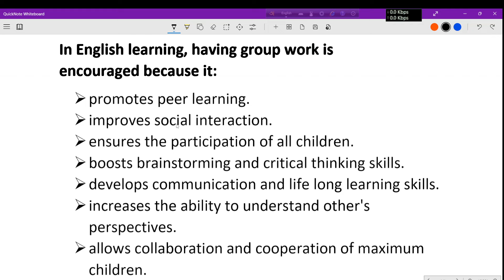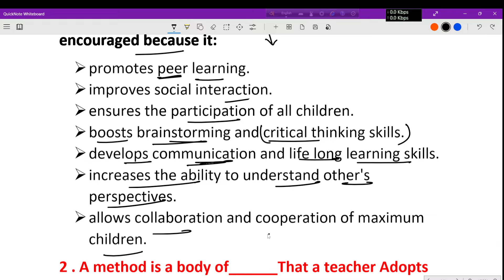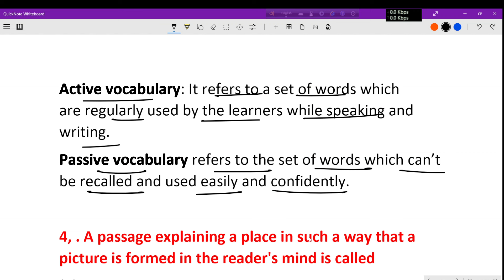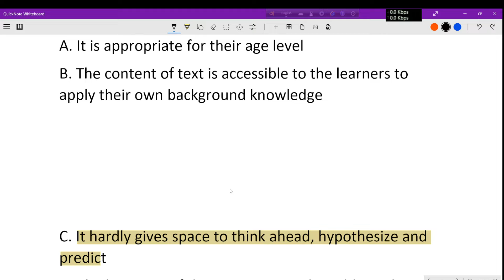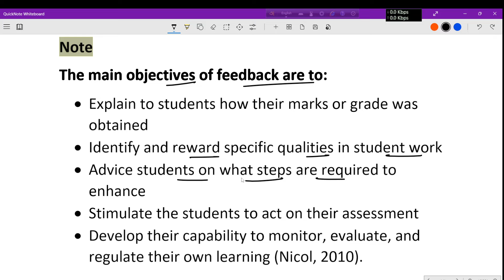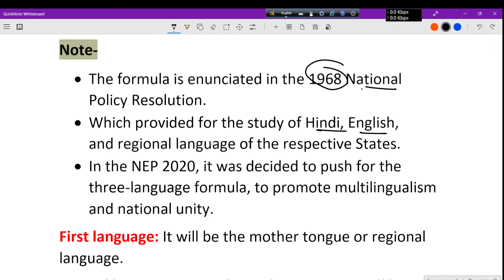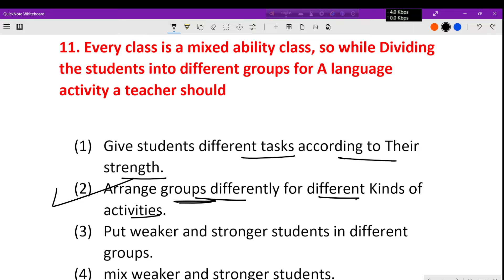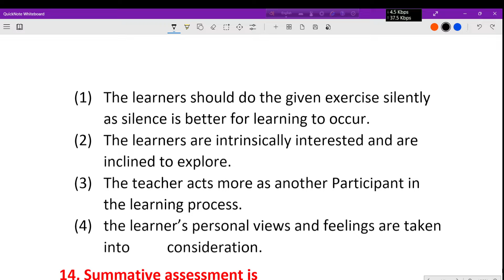English pedagogy// top English pedagogy MCQ// English pedagogy in Bengali// CTET 2015 paper 2 MCQ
join